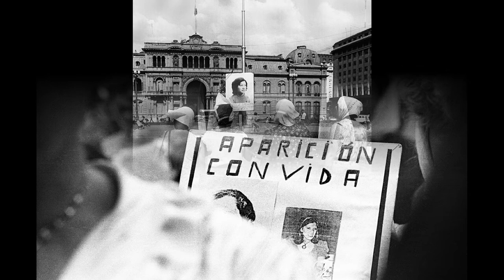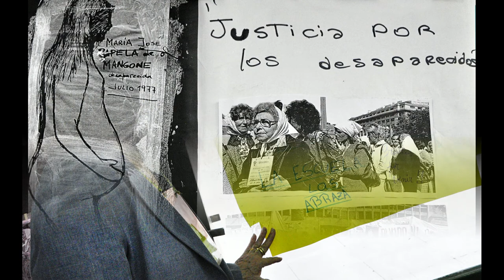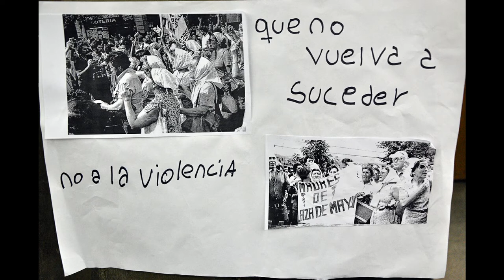4 Nair Amuedo Madres de Plaza de Mayo y la resistencia popular